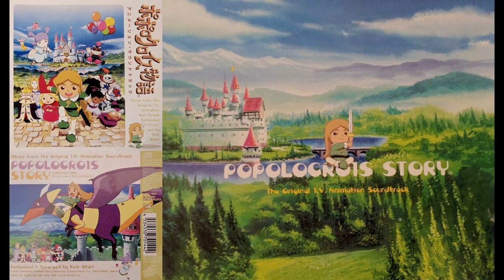POPOLOCROIS STORY [Kow Otani]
Score Music Composed and Orchestrated by Kow Otani

00:00 Overture ~ Prologue
06:49 Traveler of the Wind
15:01 GamiGami Evil King
22:44 The White Knight
29:08 The Little Witch Narcia
36:00 Prince Petro
43:40 Fight with GamiGami
53:35 Magic of the Wind ~ A New World